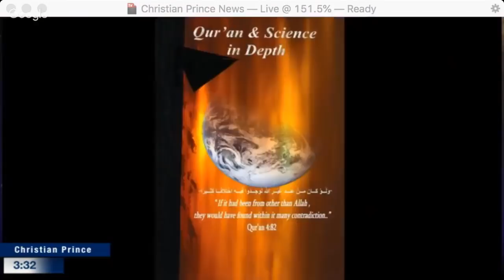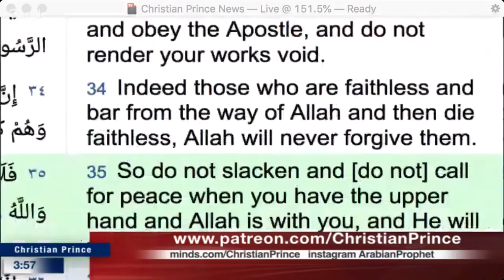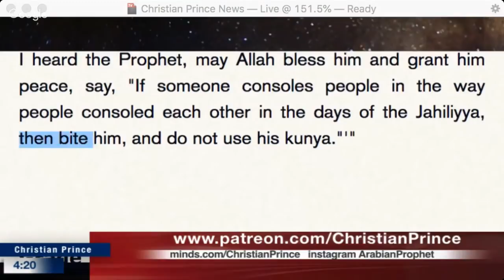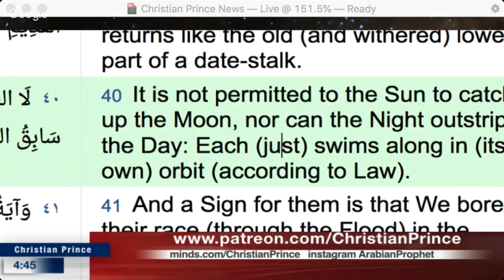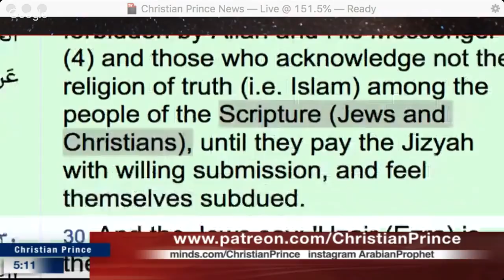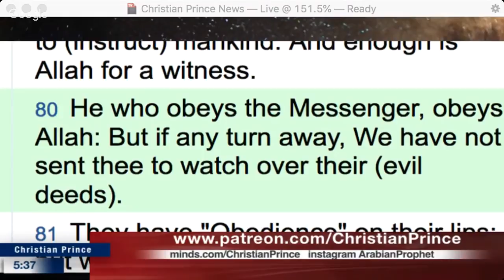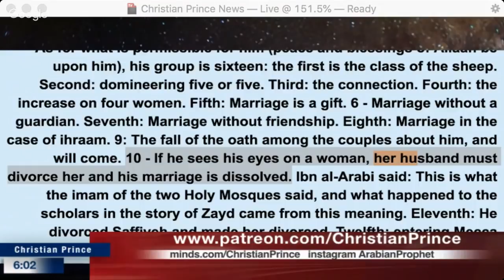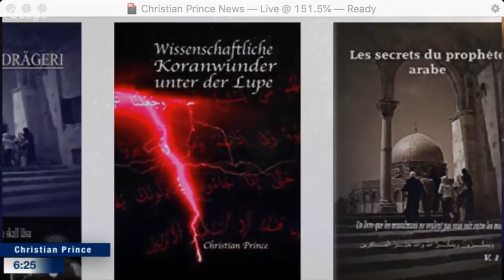Prophet Muhammad needed anger management therapy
"Imam Nur Sultan said Sunset in hot water as it says in the Quran is scientific"